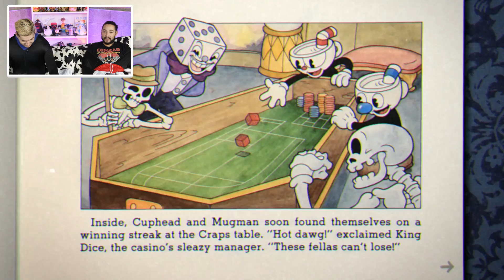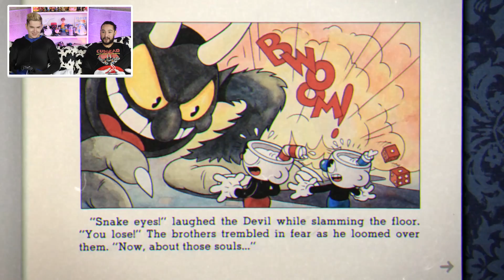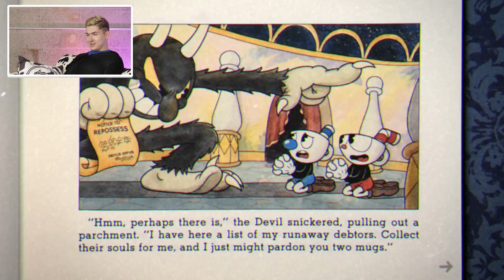DEALS WITH THE DEVIL • Cuphead Gameplay • Ep 1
THE DEVIL IS AFTER OUR SOULS 🐮🔪

Cuphead is a classic run and gun action game heavily focused on boss battles. Inspired by cartoons of the 1930s, the visuals and audio are painstakingly created with the same techniques of the era (traditional hand drawn cel animation, watercolor backgrounds, and original jazz recordings). Aleks and James play as brothers, Mugman and Cuphead, on a mission to repay their debt to the devil.

Мугман и главата на чашата са екип и трябва да събират души за самия дявол. Те трябва да работят заедно, за да получат всички тези души. Ще успеят ли някога да завършат ?!